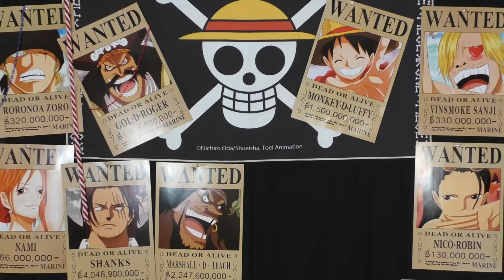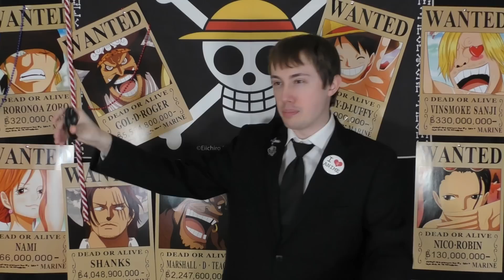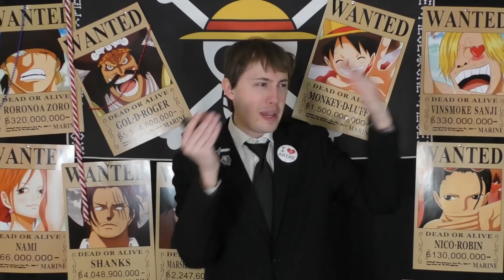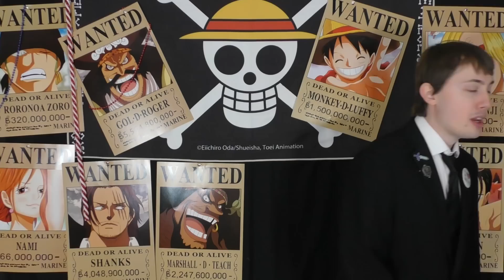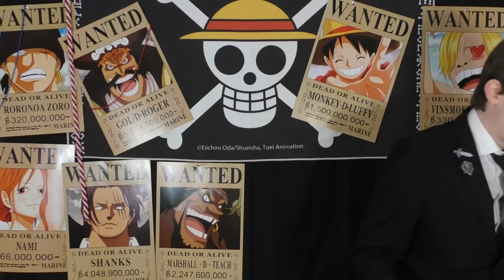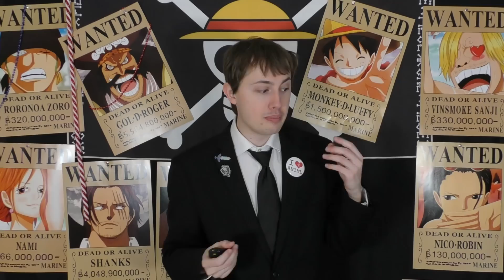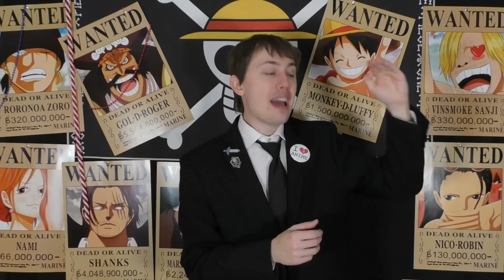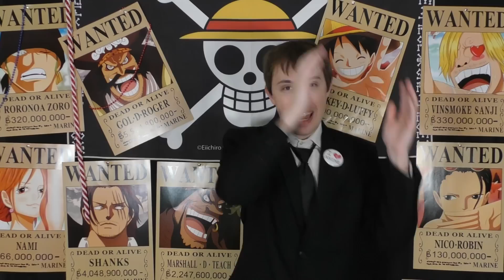One Piece Chapter 1069 Review "Humanity's Desire" | Tekking101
Thoughts on the explanation for the existence of Devil Fruits? How did certain fruits get created by this process and is there a supreme being that orchestrates it all?

00:00 - INTRO
02:38 - Germa Cover Story
09:53 - Egghead
21:54 - Marine HQ
25:15 - Lucci's DF
32:29 - Fruits of Desire
51:42 - Luffy Vs Lucci
1:02:13 - Final Thoughts

Want to send me fanmail? Send To:
Matthew Crawford